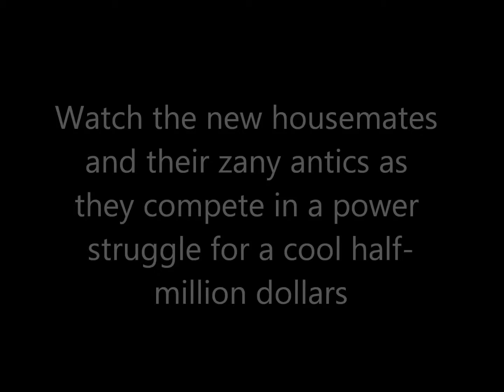Radio Ad Big Brother